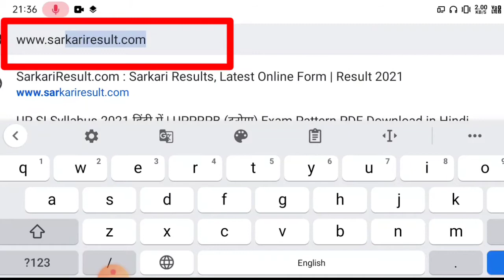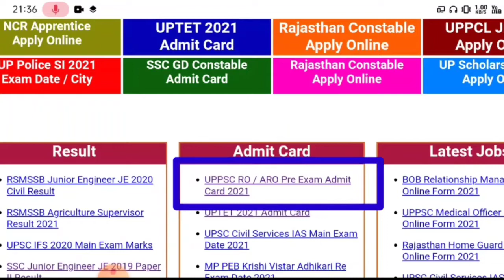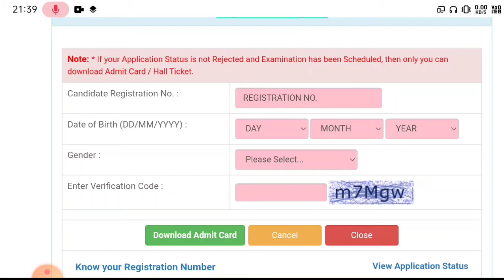uppsc ro aro admit card 2021 kaise dekhe|how to download uppsc ro aro admit card 2021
offlineoronlineinro/aroexam2021,
uppscro/aroexam2021negativemarking,
howmanynegativemarkinginro/aroexam,
uppscro/aroexampassingmarks,